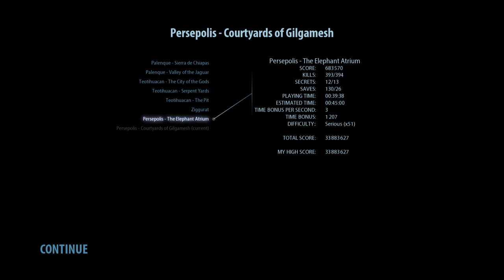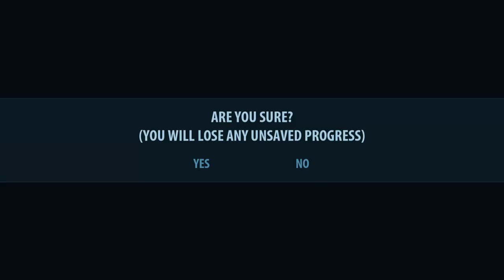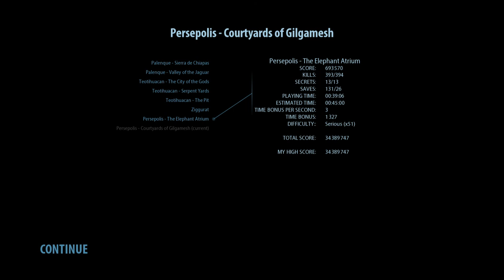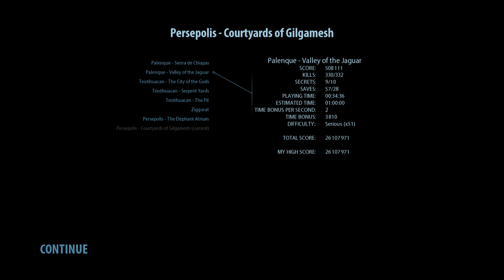Persepolis The Elephant Atrium Ep 7 VR Serious Sam The Second Encounter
Today we head through the Elephant Atrium taking a bath and grabbing a golden elephant enjoy

Recording/editing equipment:
Gimp (Thumbnails)